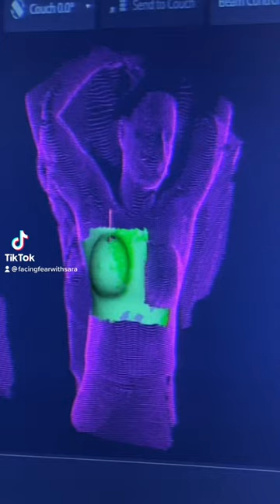Radiation Day in the Life